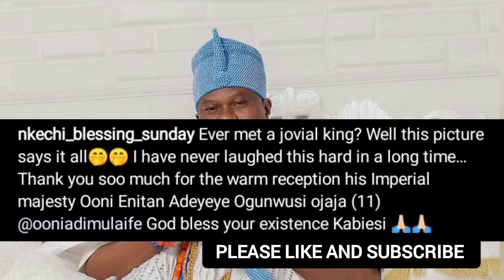OONI OF IFE SET TO MARRY NKECHI BLESSING AFTER HONORING PALACE INVITATION